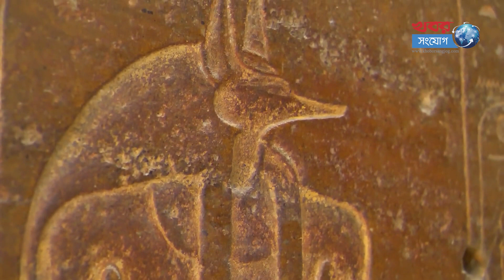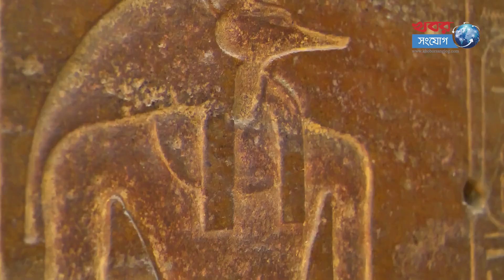মমি গুঁড়ো করে খেত তারা | Mummy | Egypt